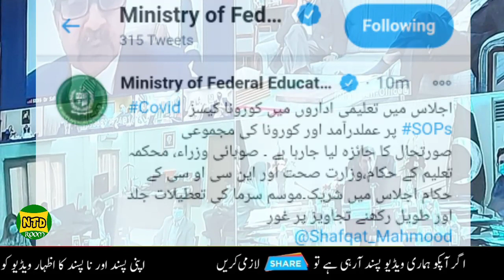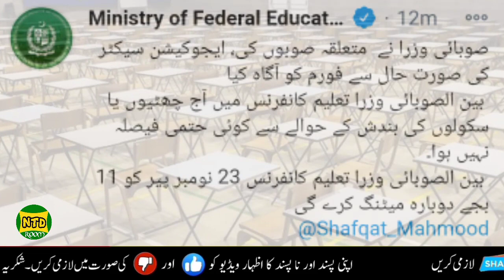16 November Meeting Final Decision | School Closed or Not? | Federal Minister Shafqat Mehmood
In this video I tell you 16 november meeting final decision school closed or not?